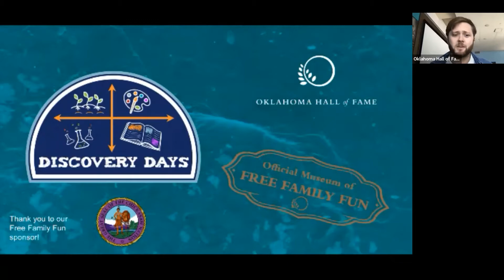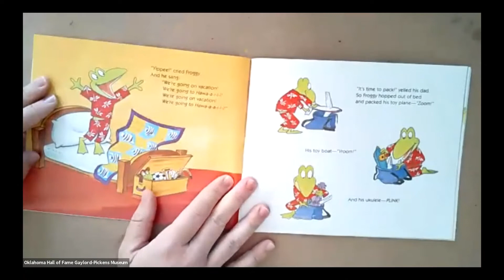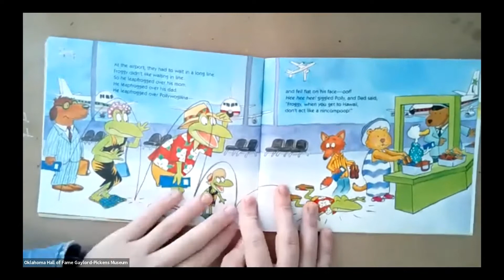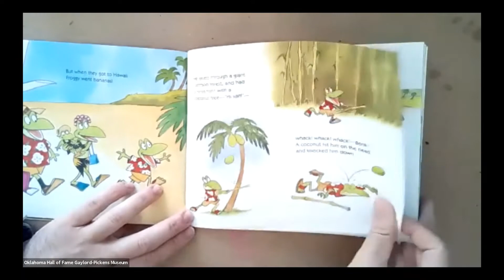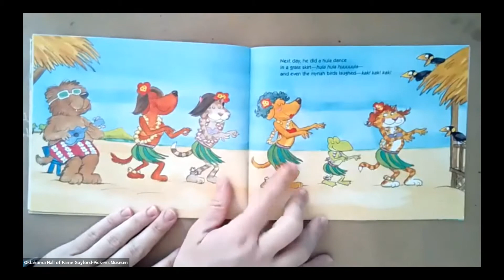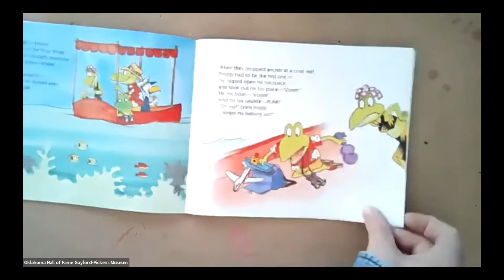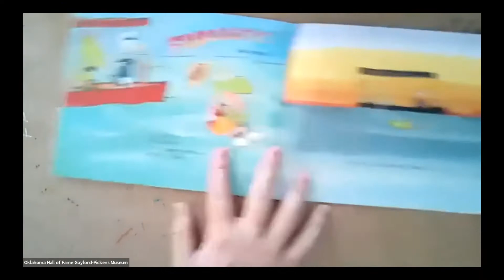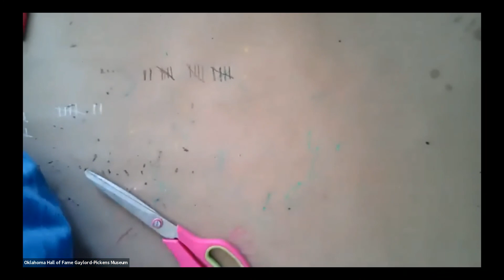Discovery Day July 27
Join us as we learn about Oklahoma Hall of Fame member Thomas Gilcrease and his dedication to Oklahoma! We'll read a fun story with Froggy Goes to Hawaii before our own jumping frogs!